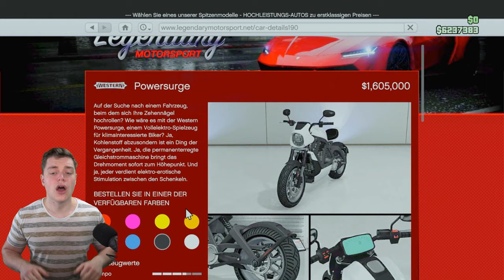ELEKTRO in GTA Online ? | Western Powersurge ist jetzt VERFÜGBAR | GTA Online Deutsch NHW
Wo ist der Sound?

⬇️🔥🔥Social Media🔥🔥⬇️
PSN: nasenhaarwombat

➡️Bewerten nicht vergessen♥👽🌎📣🙈🎬❤✔️🚗🔥⚠️⛔️
⬇️Link zur Crew⬇️
⬇️Musik⬇️
Song: Thorne & Andrew A - Behind [Arcade Release]
⬇️Youtube Kollegen⬇️
Folgen noch :P